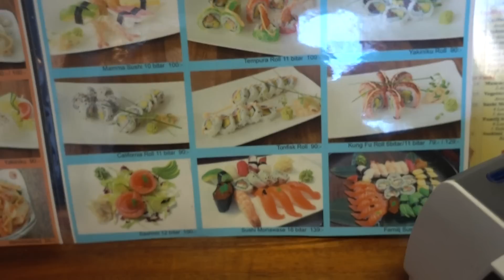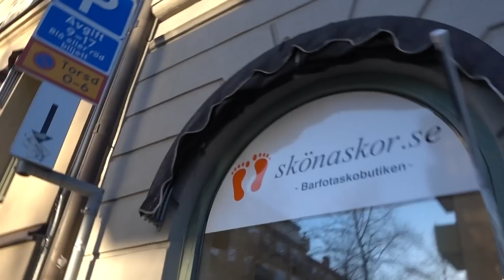تحدي اكل 16 قطعة سوشي ني وشرب طحالب البحر محمود بيطار#4🔴